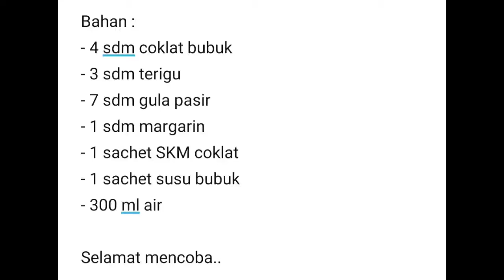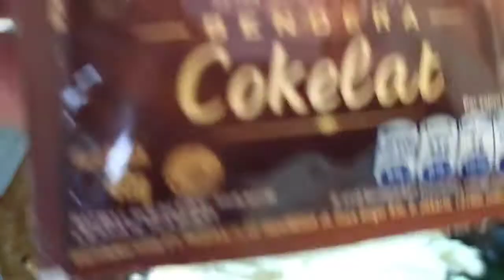SELAI COKLAT HOMEMADE | SIMPLE LUMER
Assalamu'alaikum...
Hai Gaes, selamat datang di MASAK GAES Channel. Kami menyajikan video berupa resep masakan, cara membuat, cara memasak, tips memasak. Semoga kalian mendapat manfaat ya gaes.

Bahan :
- 4 sdm coklat bubuk
- 3 sdm terigu
- 7 sdm gula pasir
- 1 sdm margarin
- 1 sachet SKM coklat
- 1 sachet susu bubuk
- 300 ml air

Selamat mencoba..

Terima kasih